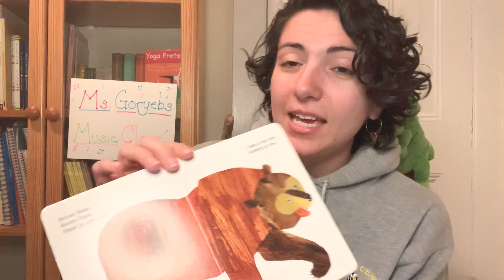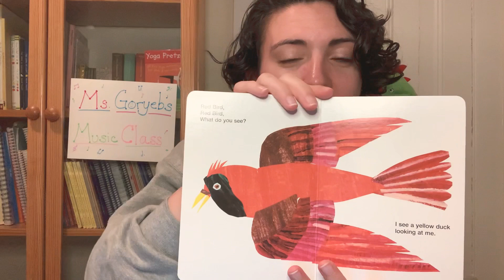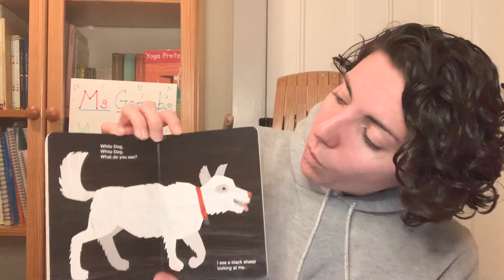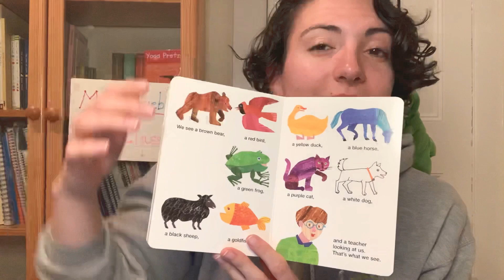PreK Music Lesson 4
4th Lesson for PreK students at DBO